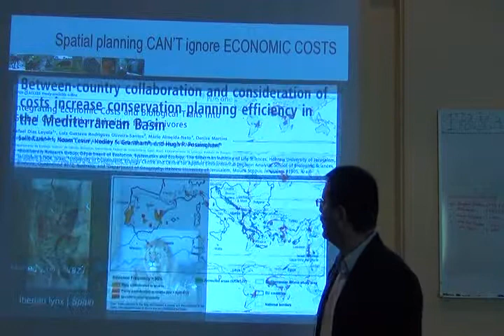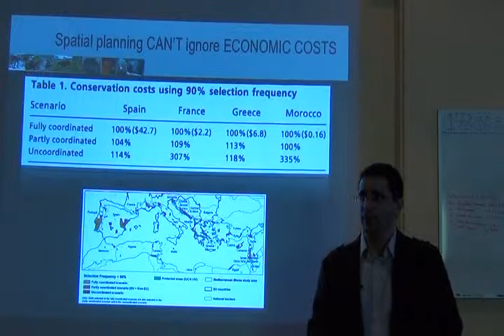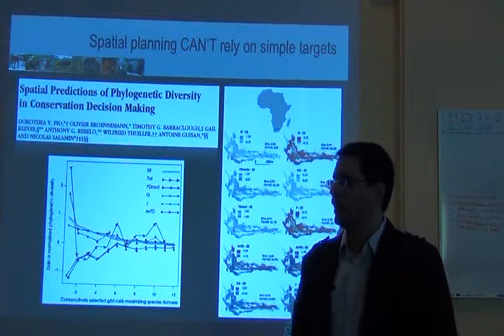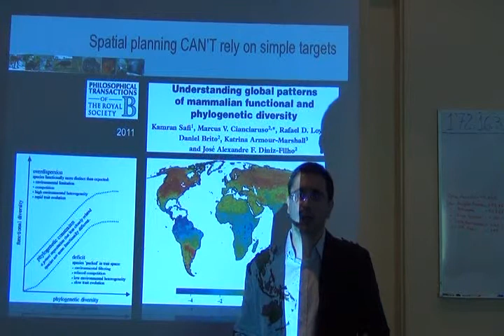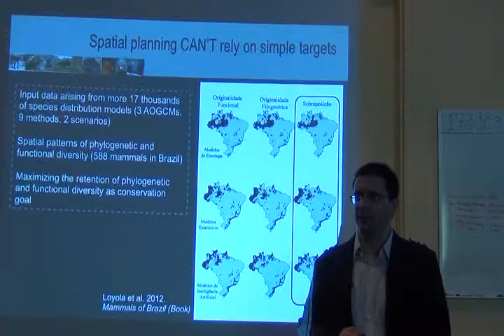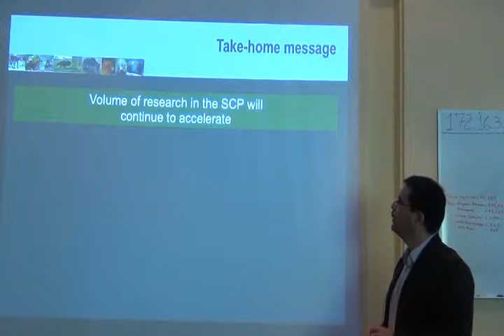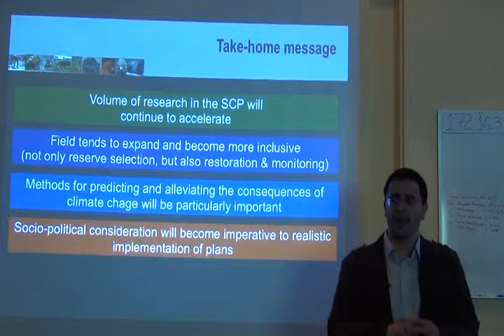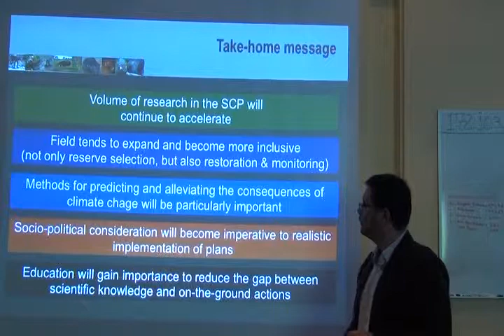BITC / Data Analysis - Day 5 - Rafael -- Example Analyses - 3